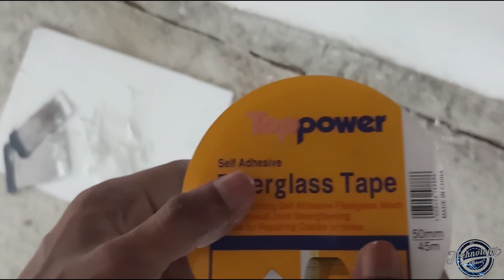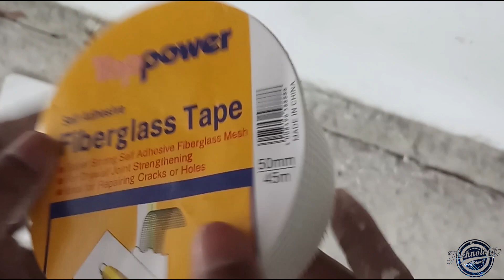How to repair a wall crack | බිත්තිය repair කරමු | SL tech school